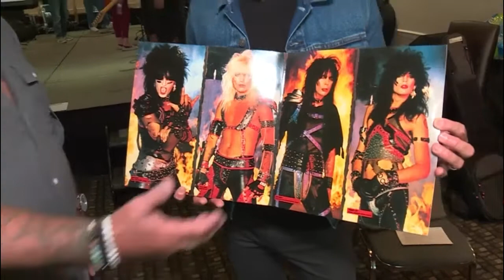Vince Neil ` Rock and Roll Fantasy Camp - Las Vegas 2019